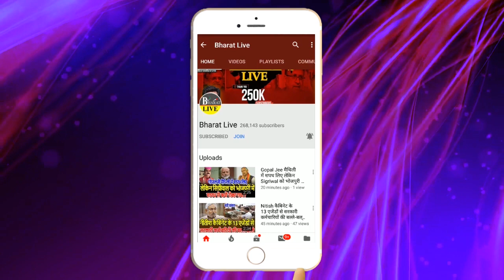Pappu Yadav की बिगड़ी तबियत, DMCH के डॉक्टरों ने दे दिया जवाब Delhi ...